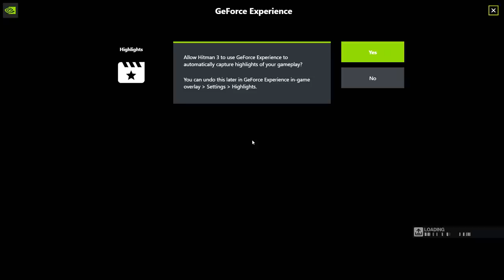HITMAN 3 Walkthrough Gameplay Part 6 - IMOGEN ROYCE (FULL GAME)